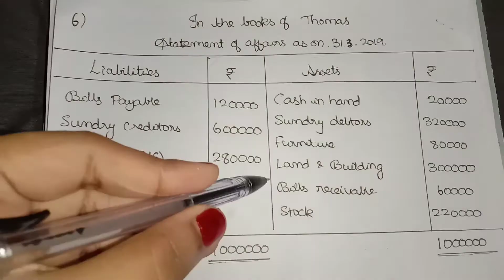12th ACCOUNTANCY CHAPTER 1 EXERCISE SUM 6